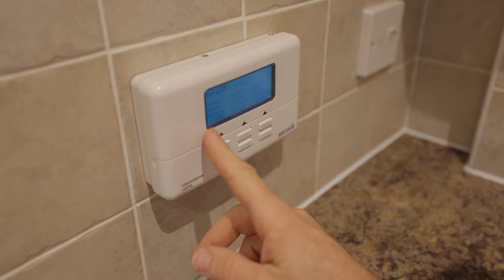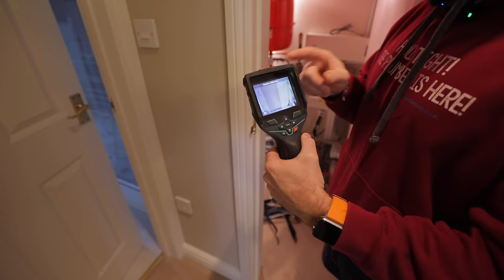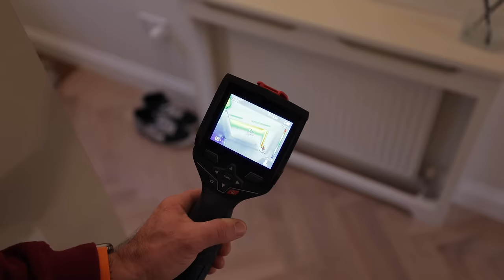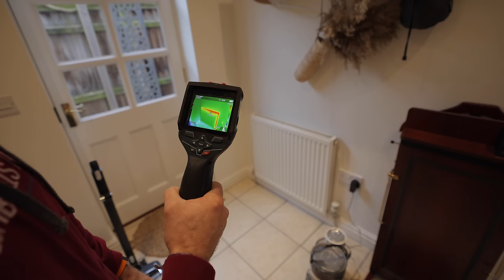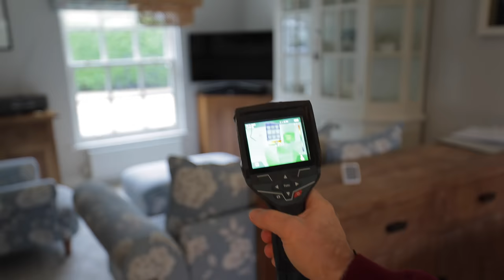THIS HEATING SYSTEM NEVER WORKED - Adam's Problem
Can I get this system working? Follow me along as we look into this problem heating system that 3 plumbers couldn't get going.